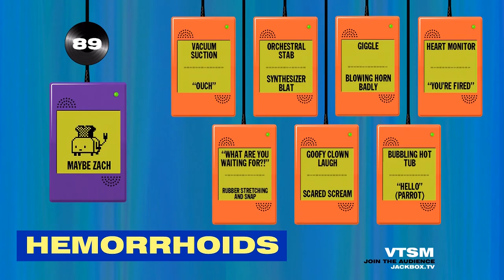WHIPPED TO SLEEP, EarWax Gameplay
All of us stayed up late into the night when all of a sudden, we all wanted the game to just end.  Only it took forever to find a winner.